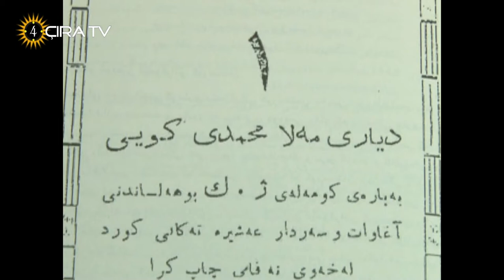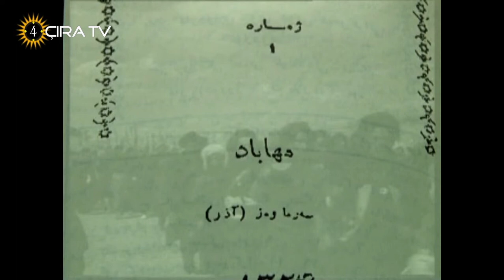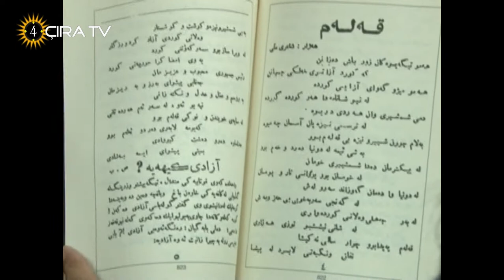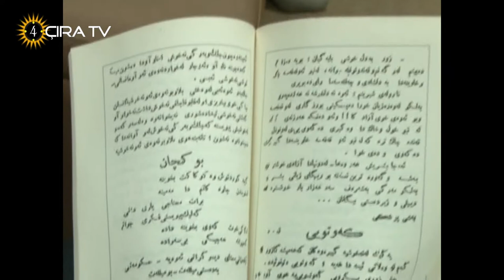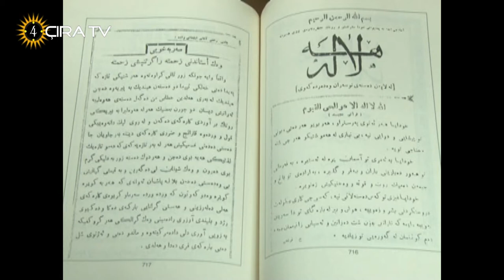Dekomentri leser Komari Kurdistan - دێکۆمێنتاری لەسەر کۆماری کوردستان